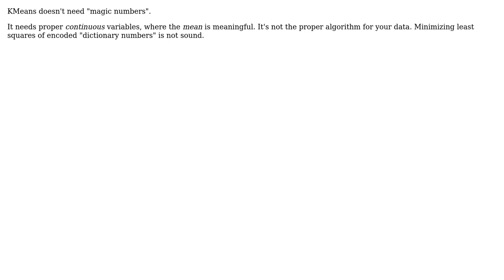How can i apply kmeans algorithm on data from database and after use confusion matrix?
With thanks & praise to God, and with thanks to the many people who have made this project possible! | Content (except music & images) licensed under CC BY-SA | Music | Images & others | With thanks to user tty6 user ptifti user Has QUIT--Anony-Mousse and the Stack Exchange Network Trademarks are property of their respective owners. You are responsible for your own actions.